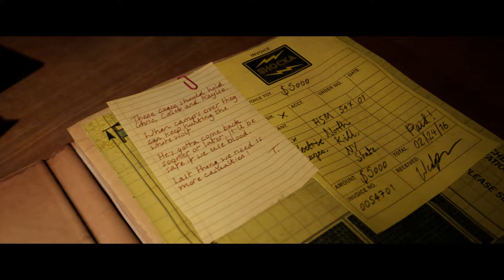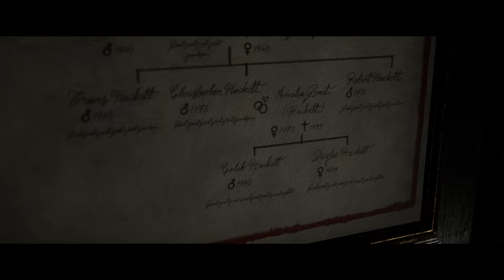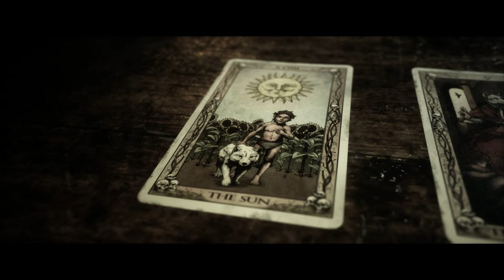Let's Play | The Quarry Part 11- Phlebotomy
Part 11 of my The Quarry let's play series.